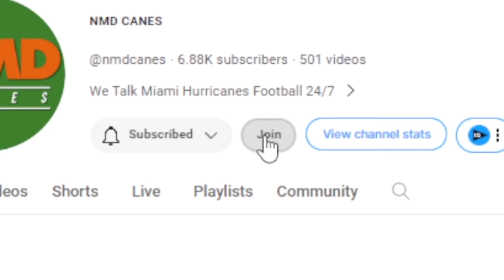MISHAEL POWELL COMMITS TO MIAMI HURRICANES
🎥EVERYTHING I USE TO MAKE CONTENT👇